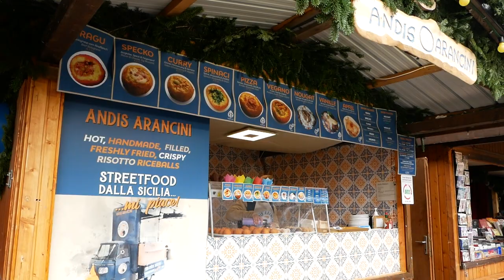MERCADOS NAVIDEÑOS EN VIENA 🇦🇹| PARTE 1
Conoce los mejores mercados navideños de Viena de este 2023 y acompáñame a probar la comida típica de navidad en Viena, que venden enlosa mercadillos de Viena y como es pasar unas navidades en la mejor ciudad del mundo.